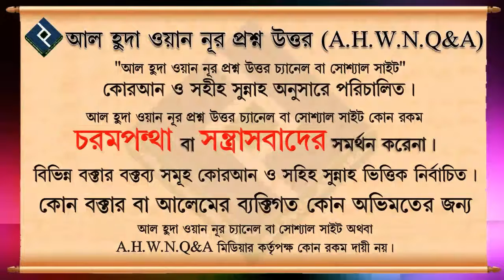কোনো কোম্পানীর ৩৩% পর্যন্ত লোন হলে শেয়ারে বিনিয়োগ করা হালাল হবে ᴴᴰ┇শাইখ মোহাম্মদ রাশীদ আহমাদ